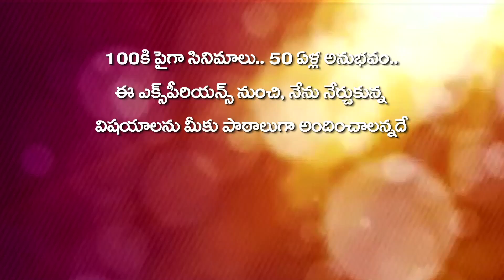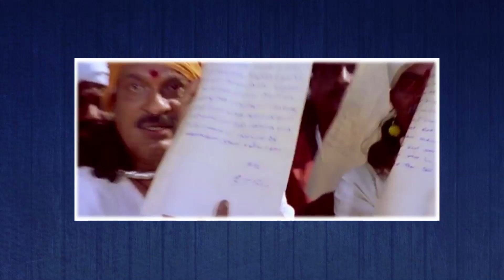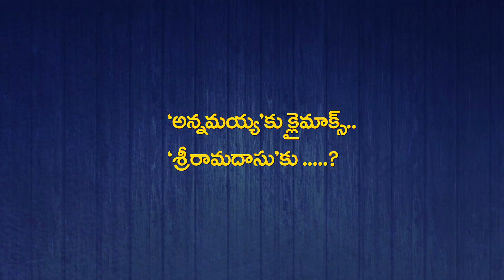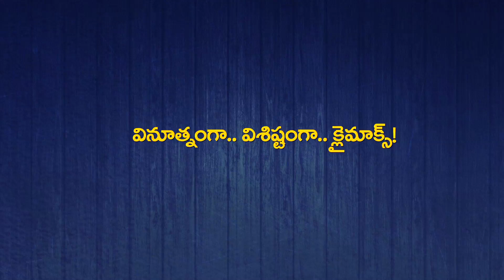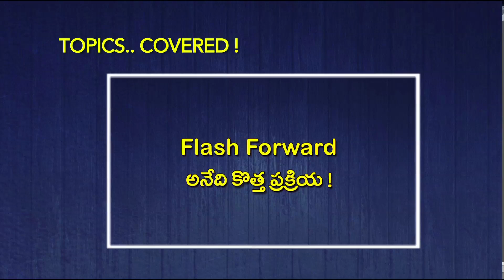KRR Classroom - Lesson 15 || Accepted Changes In Sri Ramadasu - Part #2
Watch KRRClassroom - Lesson 15. Here's an interaction session of Legendary Director K Raghavendra Rao with aspiring young directors. In this session KRR conveys style Accepted Changes In Sri Ramadasu.

K.Raghavendra Rao's latest initiative KRR Classroom is about practicality in film direction. Through KRR Classroom, the director shares his experiences he faced and the knowledge he acquired during the 50 year long directorial career.